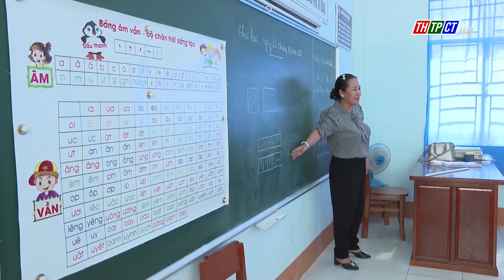Cờ Đỏ về đích sớm về giải ngân vốn đầu tư công| Cần Thơ TV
Năm nay, Cờ Đỏ là đơn vị quận huyện đầu tiên của TPCT đạt tỷ lệ giải ngân trên 95%. Nhiều công trình được triển khai thi công, một số công trình hoàn thành đúng và vượt tiến độ theo hợp đồng đã được bàn giao và đưa vào sự dụng, góp phần thúc đẩy kinh tế - xã hội của địa phương ngày càng phát triển.